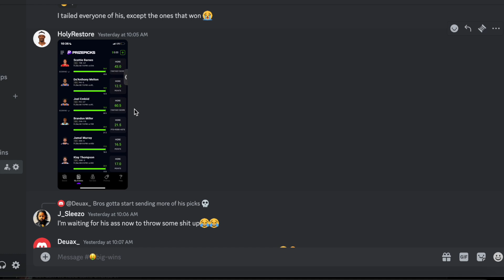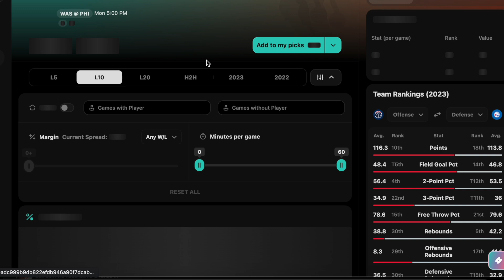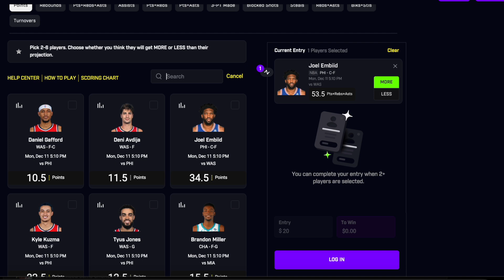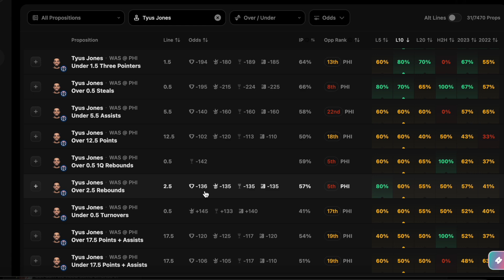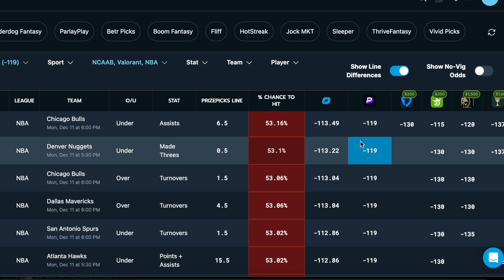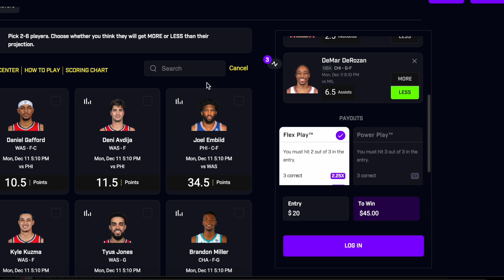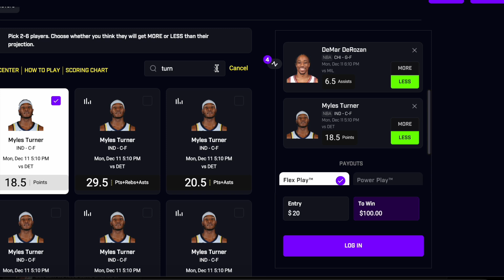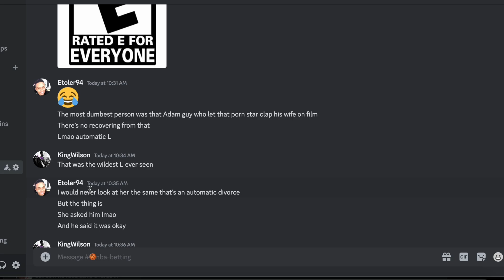PRIZEPICKS NBA MONDAY 12/11 CORE PLAYER PROPS!!